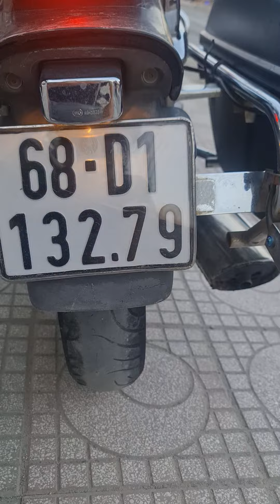Bờm xe máy ☆☆ xe máy giá rẻ ♤♤♤ síp xe toàn quốc ♡♡♡ hỗ trợ góp 0đ